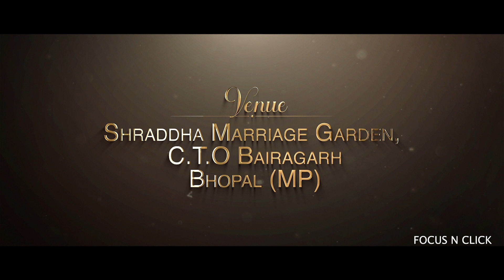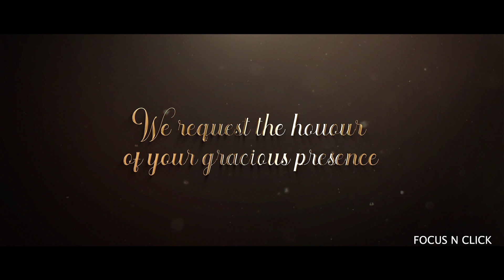Romantic Wedding Invitation Video 2021 | Pre-Wedding Shoot | Priya & Tapesh | Focus N Click | Bhopal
* Romantic Wedding Invitation Video of Priya & Tapesh *
Watch this romantic wedding invitation video of “Priya & Tapesh” from their Pre-wedding shoot.

Focus N Click is a complete photography studio based in Bhopal and Indore. We also provide our services across India. We have a team of experienced and skilled photographers who are always ready to go the extra mile for the client to provide them with our best work.

Services provided: Pre-wedding shoot, Wedding shoot, Bridal Cinematic Highlights, Maternity & Baby Shoot, Drone Photography & Videography, etc.

Focus N Click
Wedding Photographers at Bhopal & Indore